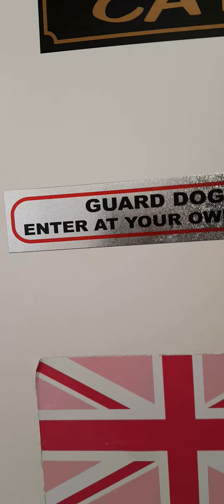Walking to the train station